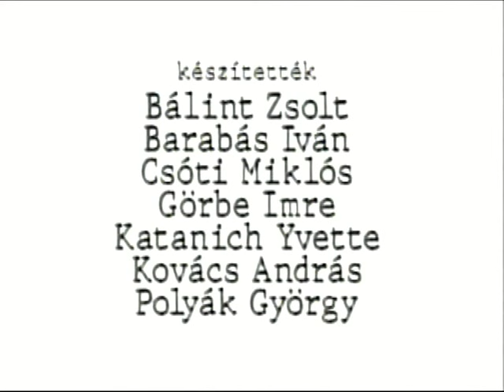Vendegmunkasok 1992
Erdélyi vendégmunkások 1992.